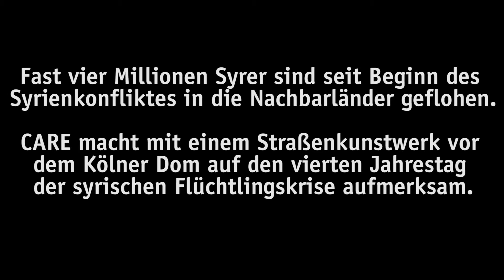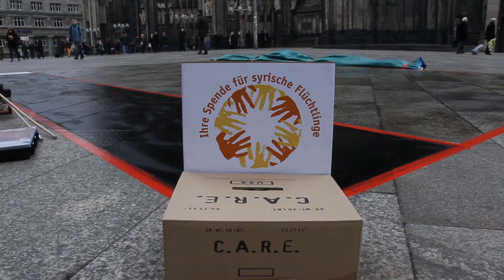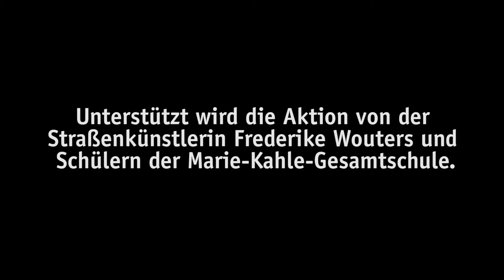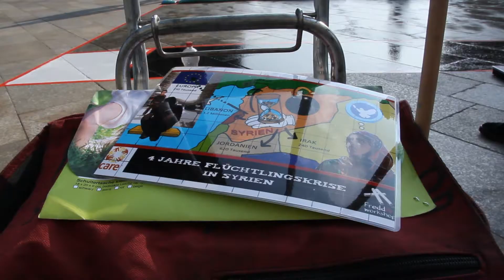Köln: Streetart zum vierten Jahrestag der syrischen Flüchtlingskrise 2015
Anlässlich des vierten Jahrestages der Flüchtlingskrise in Syrien am 14. März 2015 malte CARE gemeinsam mit der Straßenkünstlerin Frederike Wouters und Schülern der Marie-Kahle-Gesamtschule ein Straßenkunstwerk auf die Kölner Domplatte.

Folgen Sie CARE und unterstützen uns